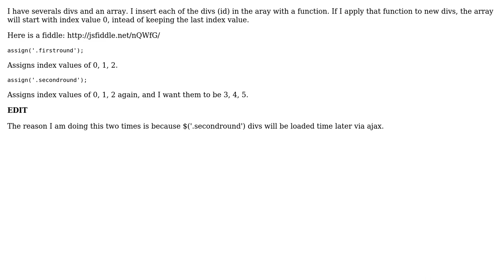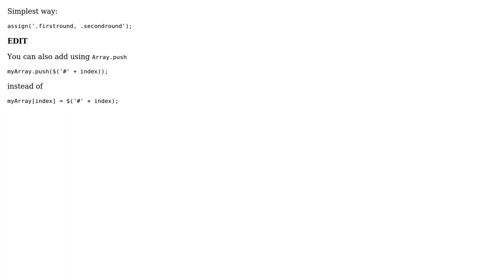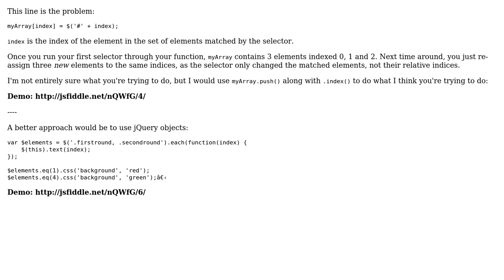jQuery array index resets to 0 when finished, how to keep the last value? (4 Solutions!!)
jQuery array index resets to 0 when finished, how to keep the last value?

With thanks & praise to God, and with thanks to the many people who have made this project possible! | Content (except music & images) licensed under CC BY-SA | Music | Images & others | With thanks to user LeJared user Blender user Asciiom user Alvaro user Alexander and the Stack Exchange Network Trademarks are property of their respective owners. You are responsible for your own actions.